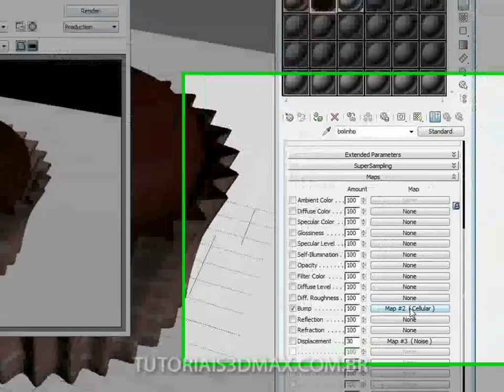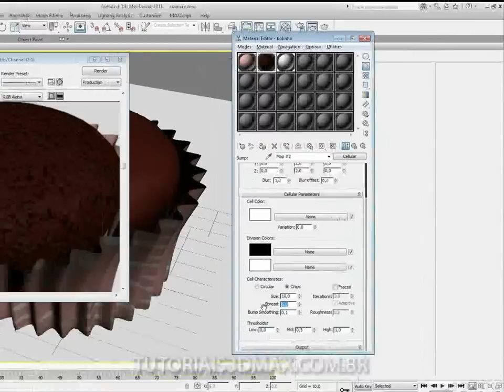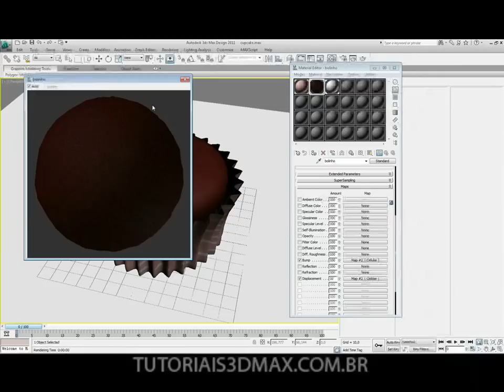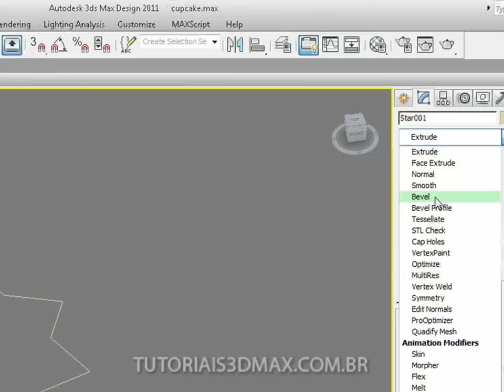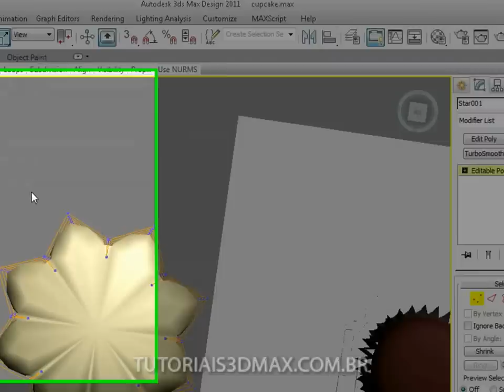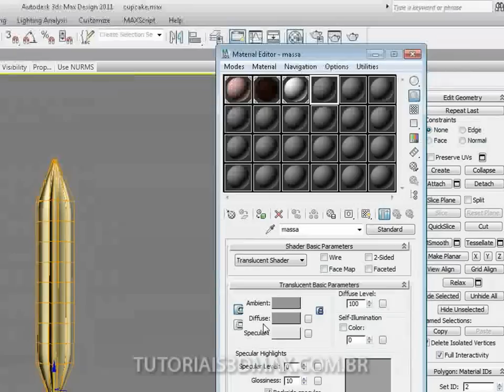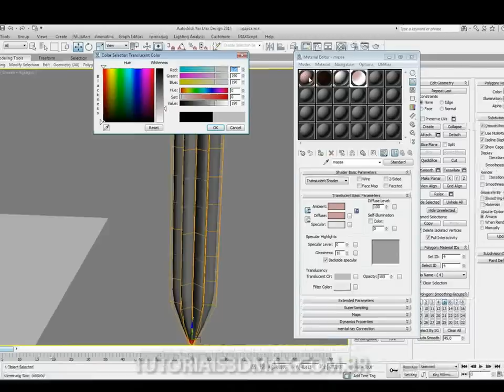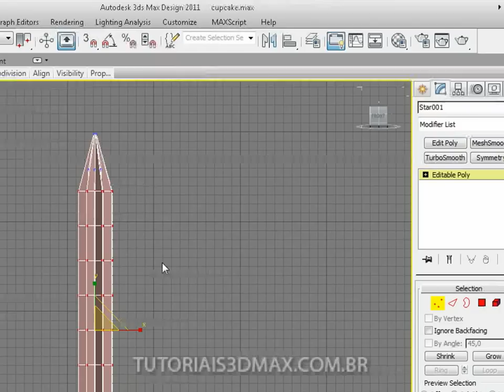Tutorial Cupcake no 3D Max (Parte III)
Já temos a forma pronta e agora precisamos melhorar a textura do bolinho. Faça isso reduzindo um pouco o specular e renderizando. Altere os padrões de Bump como sugerido, assim irá melhorar o alto e o baixo relevo da mesma. Em seguida, faremos a "cobertura" do doce.

Curtiu? Dá um like =D